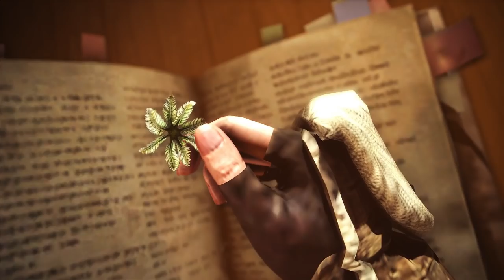Let's Play Monster Hunter World - Ep 16 - Zorah Magdaros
Nesse Episódio vamos tentar expulsar o Zorah Magdaros do rio Perene para o oceano, para isso teremos que destruir os núcleos de força dele e dar bastante dano com tudo o que temos em mãos, vou com uma lança de elemento água e com a armadura do Diablos, que tem uma boa defesa.

Grupo do Facebook da Triforce Hunters

Grupo de Whatsapp da Triforce Hunters